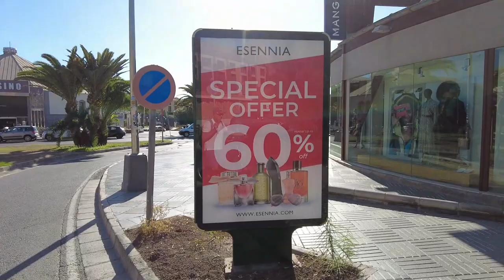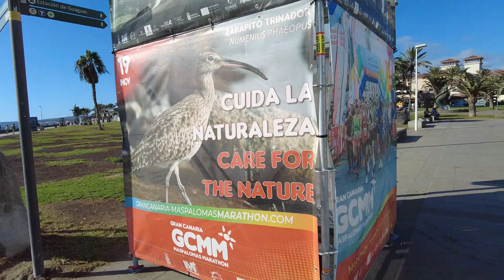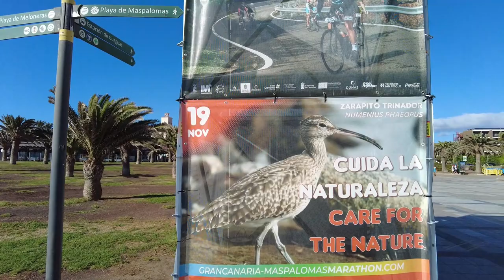Realität Gran Canaria Maspalomas 2.11.23 ....Preisvergleich einiger Hotels an der Costa Meloneras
:::::::::HOTELPREISE:::::::::
Gesehen bei Booking.com  Genius Level 3     2 Personen      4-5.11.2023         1 Nacht
Seaside Palm Beach Zweibettzimmer 2 Einzelbetten   Frühstück inbegriffen  445.-
Lopesan Costa Meloneras 1 großes Doppelbett   Frühstück inbegriffen           379.-
Lopesan Villa del Conde   Doppelzimmer          mit Frühstück                              282.-
Hotel Riu Gran Canaria                           all Inclusive                                                389.-
Hotel Riu Palace Oasis                           mit Frühstück                                             356.-

Biker-Unfall auf Gran Canaria: Frau stirbt an Unfallstelle.
Schon 60 Ertrunkene in diesem Jahr.

Antje und Kai. hier ist der Kanal.

Danke schön.